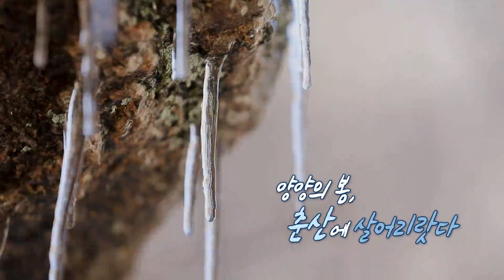[화면해설방송] 사운드멘터리 풍경소리2 - 양양의 봄, 춘산에 살어리랏다